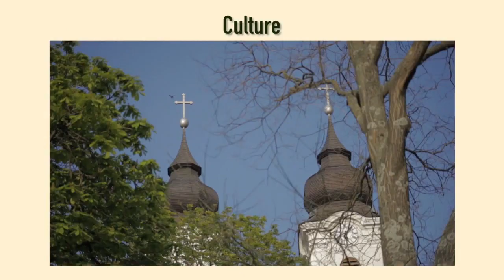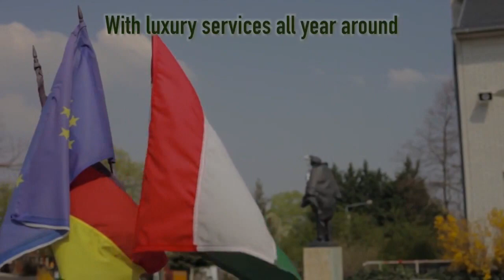FODEL VASTGOED: Building plot with excellent opportunities for residential properties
A building plot with panoramic views and all the public utilities is for sale in a residential area of Kaposvár. A gated community, apartment houses, 9 detached or 18 semi-detached houses may be erected.

20% of the land and 30% of it underground is permitted to be built on which allows the creation of 9 separate plots, each being 1.400 m² in size. Stunning panoramic views over the Somogy Hills from the south-west. There is a cycling path in front of the land by the road.

The town centre is 5 mins by car and 10 by bicycle: shops, schools, doctors, hospital, sports hall, government offices, church, theatre. The River Kapos, Deseda Lake and the woods are 30 mins away by bicycle or on horseback.

Te koop: bouwgrond met schitterend panorama in een wijk met eengezinswoningen te Kaposvár met water, gas, elektriciteit en riolering, waar een woonwijk, appartementen, 9 eengezinswoningen of 18 twee-onder-een-kapwoningen gebouwd kunnen worden.

Het bebouwingsgebied is 20%, onder grondniveau is dit 30%. Er kunnen 9 kavels van 1.400 m² worden gerealiseerd. Naar het zuidwesten is het panorama schitterend: u heeft uitzicht op de heuvels van Somogy. Voor de bouwgrond, naast de weg is er een fietspad.

Het centrum van de stad is op 5 minuten rijafstand, op de fiets bent u er in 10 minuten. Voorzieningen: winkels, scholen, huisarts, ziekenhuis, sporthal, gemeentehuis, kerk, theater. De rivier Kapos en het Deseda meer zijn binnen een half uur te bereiken op de fiets maar ook te paard.

In einem Familienhausgebiet steht in Kaposvár ein Panoramagrundstück mit öffentlichen Einrichtungen für Wohn-, Appartement-, 9 Einfamilien- oder 18 Doppelhäuser zum Verkauf.

Es kann in 20% der Fläche, 30% unter der Erdoberfläche bebaut werden und auf 9 separaten, 1.400 m² großen Einzelflächen errichtet werden. Aus südwestlicher Richtung haben Sie einen wunderschönen Panoramablick auf das Somogy-Hügelland. Vor dem Grundstück gibt es einen Fahrradweg neben der Straße.

Das Stadtzentrum ist 5 Minuten mit dem Auto und 10 Minuten mit dem Fahrrad entfernt: Geschäfte, Schulen, Arzt, Krankenhaus, Sporthalle, Büros, Kirche, Theater. Der Fluss Kapos, der Deseda-See und der Wald sind mit dem Fahrrad und dem Pferd in einer halben Stunde zu erreichen.

Kaposvár családi házas övezetében eladó egy összközműves, panorámás építési telek, ahova lakópark, apartmanházak, 9 családi ház vagy 18 ikerházfél építhető.

A terület 20%-ban, szint alatt 30%-ban beépíthető és 9 egyenként 1.400 m²-es önálló telek alakítható ki rajta. Délnyugati irányból csodás panoráma nyílik a somogyi dombságra. A telek előtt, a közút mellett kiépített kerékpárút van.

A városközpont autóval 5 perc, kerékpárral 10 perc: üzletek, iskolák, orvos, kórház, sportcsarnok, hivatalok, templom, színház. A Kapos folyó, a Deseda-tó és az erdő fél órán belül kerékpárral és lóháton is elérhető.